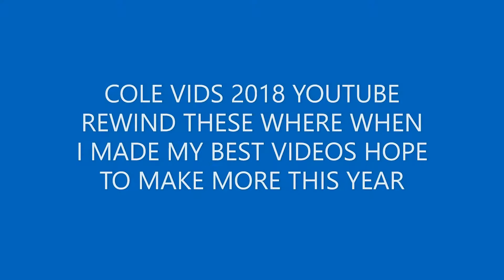COLE VIDS 2018 REWIND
Yo guys hopefuly you enjoyed this video my 2018 videos where my golden videos hope fully we can try to make this a golden year I'm try to make new content daily so I can get an audience I'm slowly trying to find what you guys like

Check out my cole vids Insta for sneak peaks of videos I did not upload as yet;

Check out cole thulkanam account for ig videos and some pics
8gpte5oz